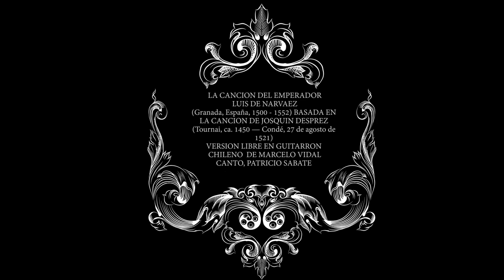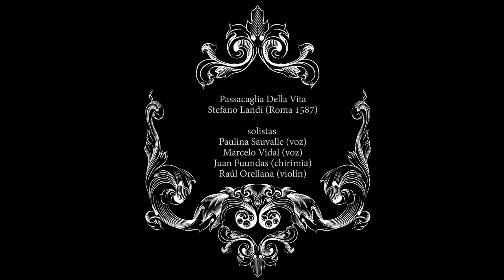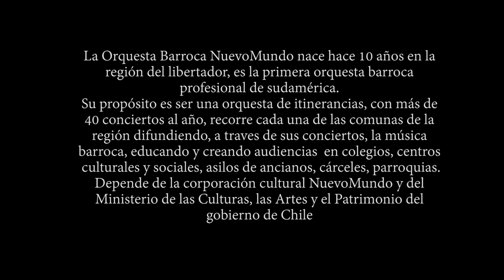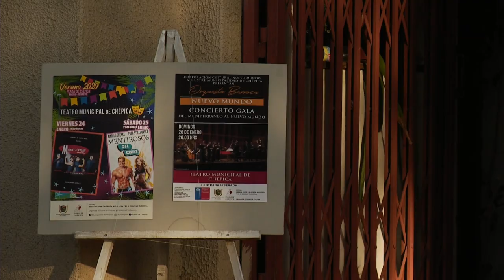CONCIERTO BARROCO EN PANDEMIA X "El guitarrón chileno y la orquesta¨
Concierto con obras para guitarrón chileno y la orquesta barroca NuevoMundo. Un concierto que busca la puesta en valor de este instrumento patrimonial chileno, usado tradicionalmente para acompañar los versos a lo humano y a lo divino, propio de la zona central de Chile y la región del libertador. En esta ocasión el guitarrón será solista e instrumento acompañante de la orquesta barroca en obras de grandes compositores del renacimiento y barroco universal.